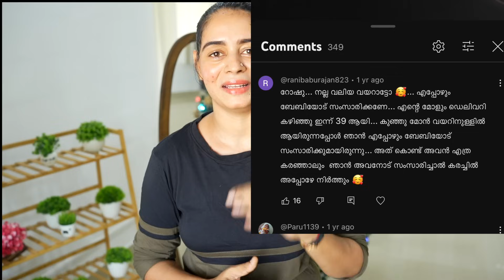🙆‍♂️ഇത്ര വല്യ വയർ ചൊട്ടി കുറഞ്ഞത് ഇങ്ങനെ Genuine weight Transformation details|weight loss drink